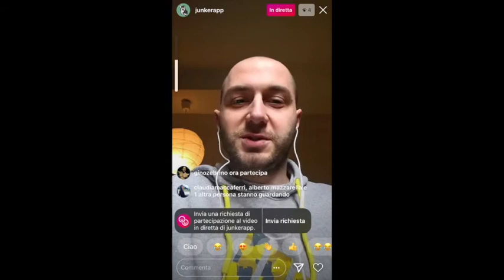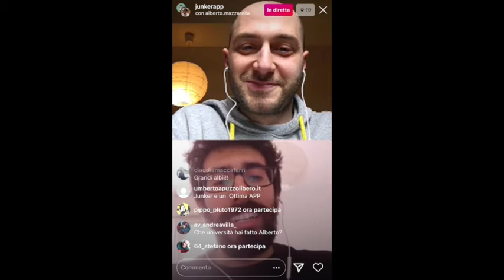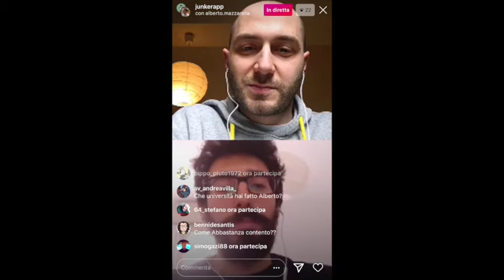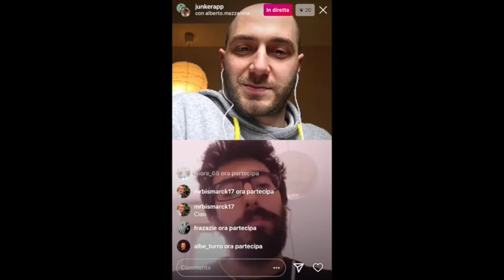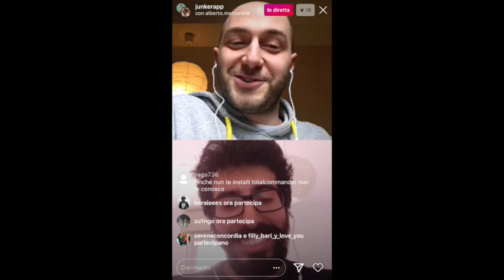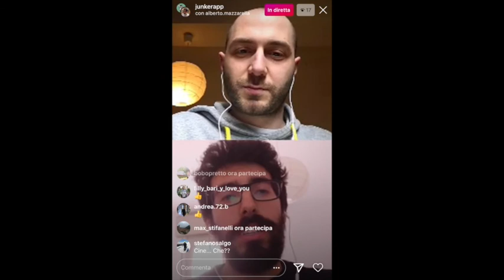Aperitivo con Junker: Alberto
Conosciamo Alberto, la new entry più recente nel team Junker. Arrivato una sola settimana prima del lock down, ha praticamente imparato tutto da remoto in smartworking: un doppio salto mortale, bravo Alberto! Appassionato di cinema, ma con un cuore nerd. Il suo ruolo: assistere gli utenti ma anche i clienti, cambiando linguaggio e registro tra gli uni e gli altri.